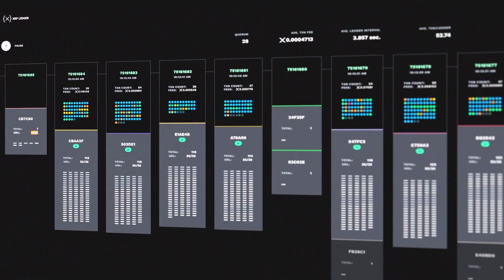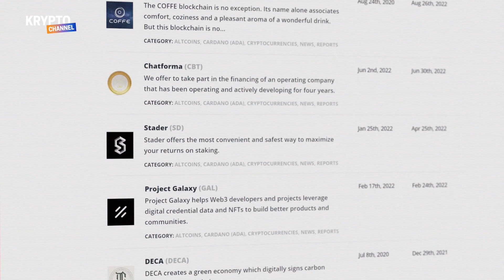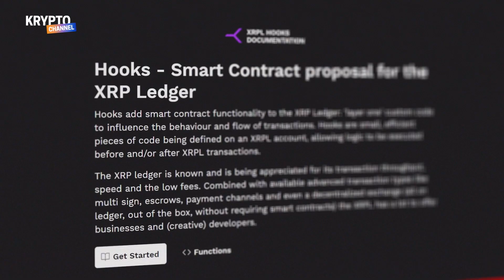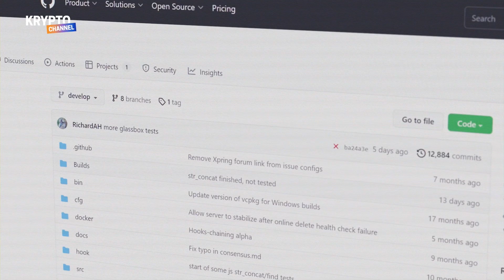INTO THE CODE - XRPL Labs : What is Hooks?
Founder of the XRPL Labs Wietse Wind sat down with Krypto Channel for an insightful interview discussing the XRPL Ledger and their technology.

🌐 DISCOVER THE WORLD OF CRYPTOCURRENCY !